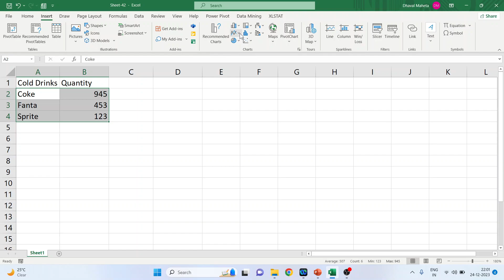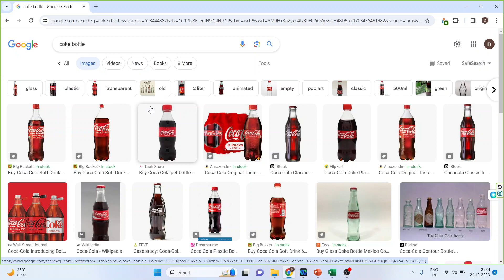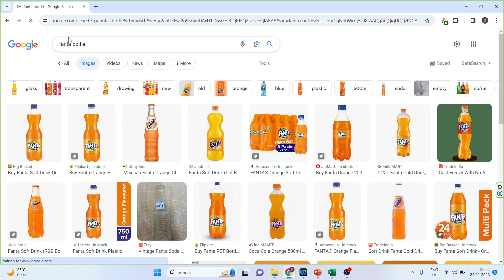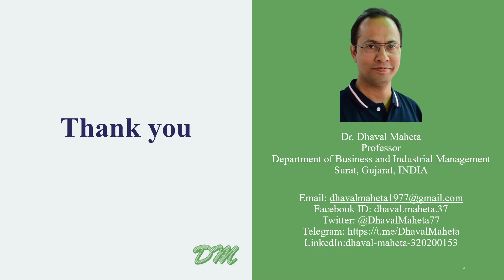78. Using Pictures in Charts in Microsoft Excel (MS-Excel) || Dr. Dhaval Maheta